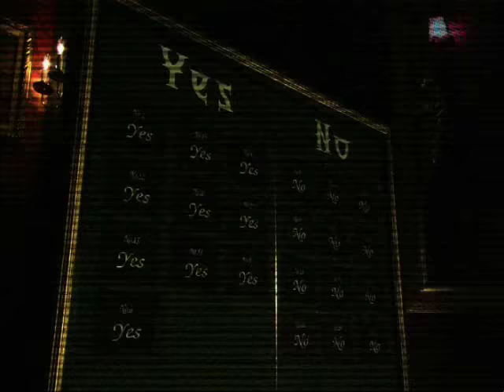[Liar Game] Akiyama-san... S to M te... nan desu ka?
English Subs :
-Between S and M, of course it's S.
-Well, you have six hours to vote
-M. Akiyama.
-You notice something?
-S and M ... what is it?
-Well, it's a kind  difference between defense and attack. S to attack, while M seems defense.
-So compared to my nature, i'm rather M, isn't it?
-Hoy
-It's good, according to our strategy, my next vote should be "Yes", so i'm a "S"
-No... it's not what I meant.
-I think it's better if you don't say these things out loud.
-Oh, you are right.
-Wait.
-Yes?
-You are really a "M"
-I'm... really a M?
-Whatever, you must vote "No"
-I'll vote "yes" for you.